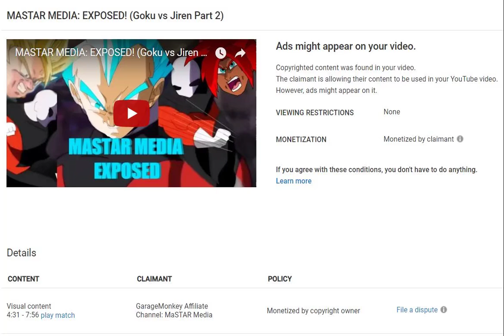MaSTAR STRIKES AGAIN (Literallly)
Wow! What a surprise!